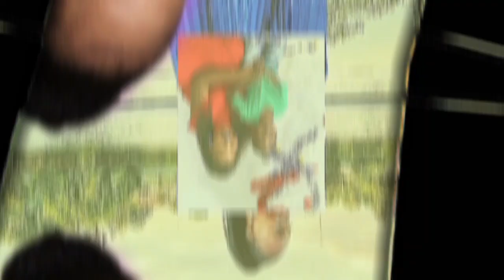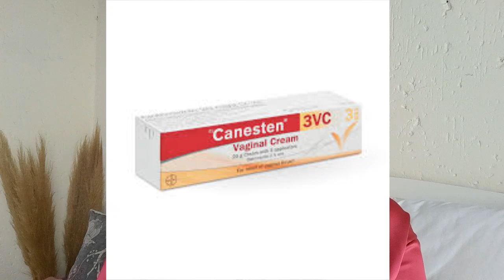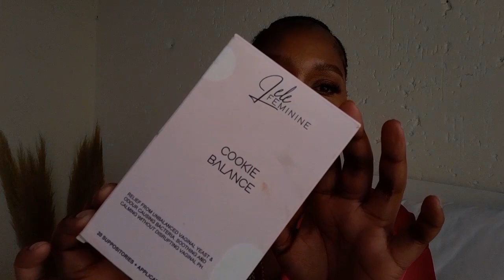Vlogtober EP3: Yeast infection treatment| favorite feminine hygiene products | Bekkie Mohlala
hey hunnies!

X.X.X

business page  : her Majesty Trends